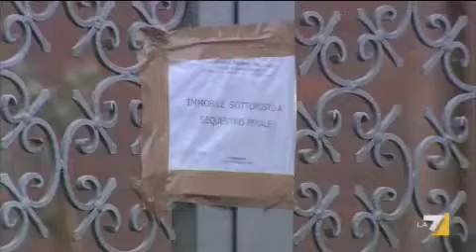Caselle, arrestato l'autore del triplice omicidio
E' Giorgio Palmieri, convivente della ex domestica della famiglia Allione, sterminata il 3 gennaio. L'uomo, un pregiudicato, ha confessato nel corso della notte. Servizio di Raffaella Di Rosa